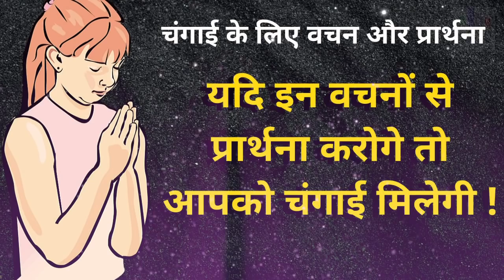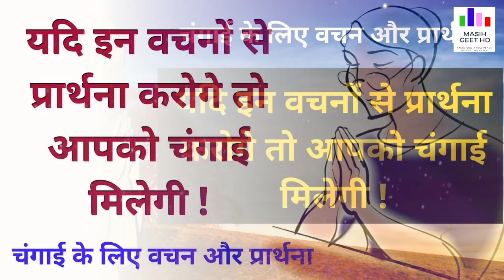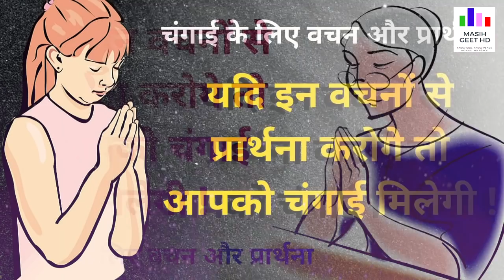यदि इन वचनों से प्रार्थना करोगे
यदि इन वचनों से प्रार्थना करोगे तो आपको चंगाई मिलेगी..

Masihi geet hindi and Punjabi Songs

Official Channel Latest Masihi Geet Hindi and Punjabi Songs & Video.

google plus